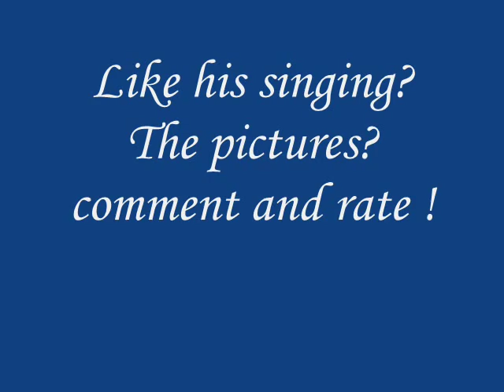Wentworth Miller singing Sinatra ! With lyrics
Okay, this is Wentworth Miller from his Princeton days, when he was the lead vocalist in "The Princeton Tigertones".  This song is from Sinatra and is titled, "Blues in the Night"

**Lyrics:

My mama done tol' me, when I was in knee-pants
My mama done tol' me, " Son a woman'll sweet talk"
And give ya the big eye, but when the sweet talkin's done
A woman's a two-face, A worrisome thing who'll leave ya to sing the blues in the night

Now the rain's a-fallin', hear the train's a-callin, "Whooee!"
(My mama done tol' me) Hear dat lonesome whistle blowin' 'cross the trestle, "Whooee!"
(My mama done tol' me) A-whooee-ah-whooee ol' clickety-clack's a-echoin' back th' blues in the night
The evenin' breeze'll start the trees to cryin' and the moon'll hide its light when you get the blues in the night
Take my word, the mockingbird'll sing the saddest kind o' song, he knows things are wrong, and he's right

From Natchez to Mobile, from Memphis to St. Joe, wherever the four winds blow
I been in some big towns an' heard me some big talk, but there is one thing I know

My mama was right, there's blues in the night.